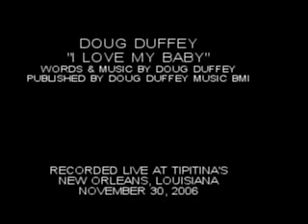I LOVE MY BABY - LIVE AT TIPITINA'S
Downloaded  from the live webcast from Tipitina's [New Orleans]- November 30th 2006- @ The Rabadash Records benefit for the Tipitina's Foundation- to benefit Katrina victims. The video and audio doesn't sync up, which is too bad; the video is blurry, but the sound is good. This is taken from my solo set -before the band came onstage with me.
Words and music by doug duffey
Published by doug duffey music, bmi
[c] doug duffey

The CD version of this song is available on Doug Duffey The Solo Sessions 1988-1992 Volume 1: Louisiana- Available via CDBaby for purchase or digital download - as well as iTunes Amazon, Rhapsody, and most online music outlets. THANK YOU for your support, which keeps me doing what I do!